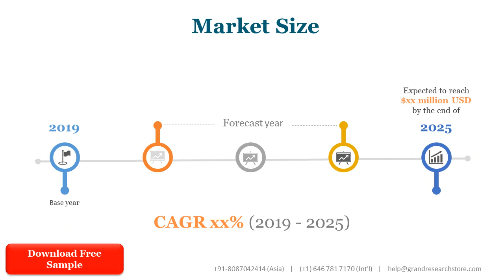Industrial Filtration Equipment Market Research Report 2021